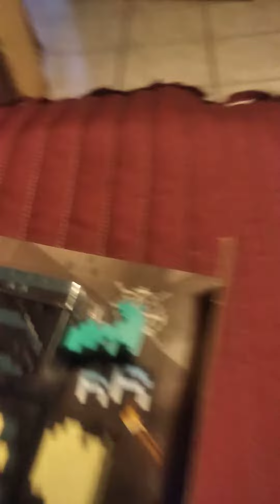unboxing de warden 🧐👌